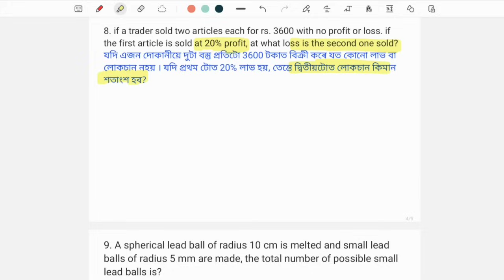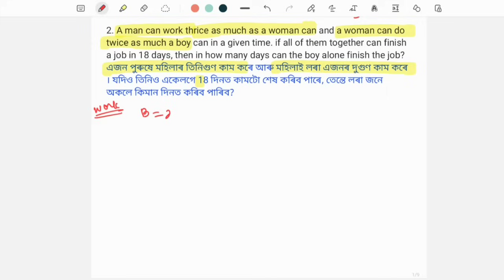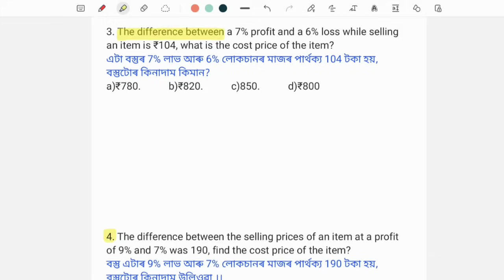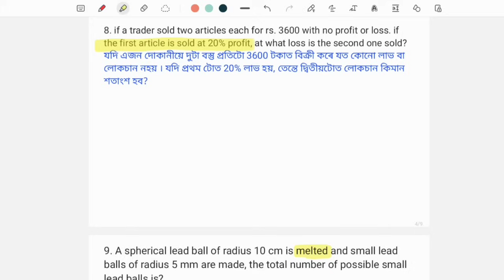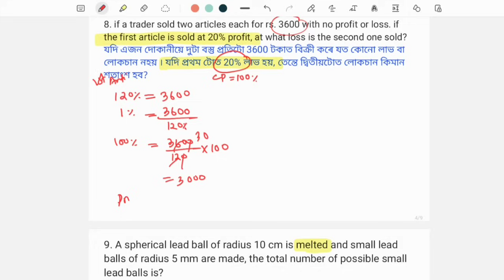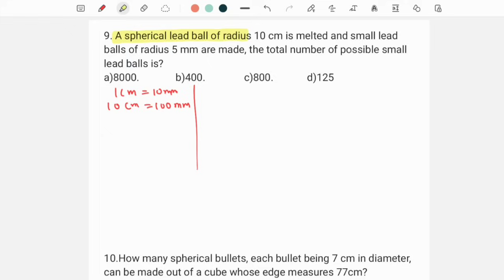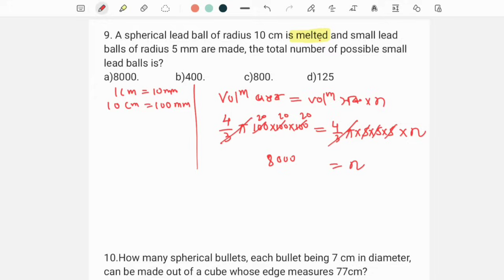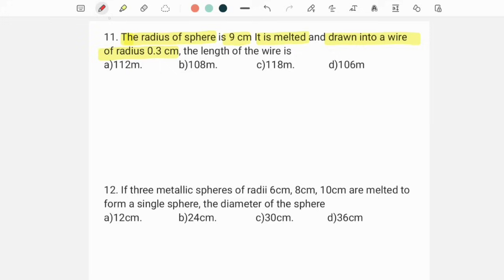Maths Model Questions for ADRE 2024. Maths for ADRE, Assam Police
Maths for ADRE 2024.